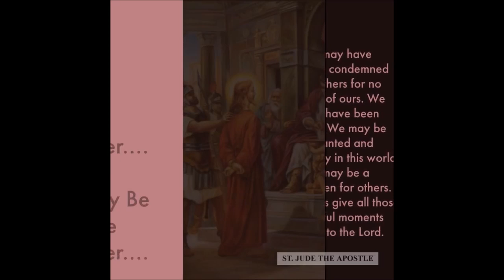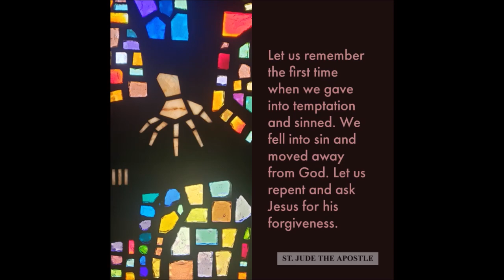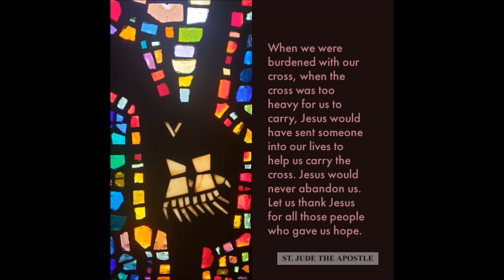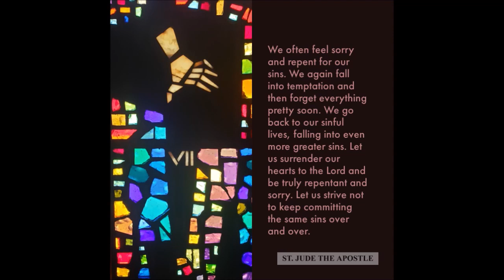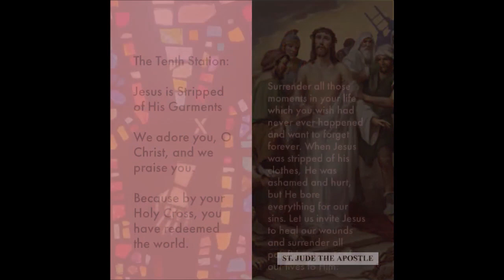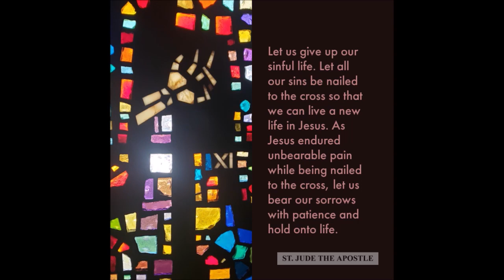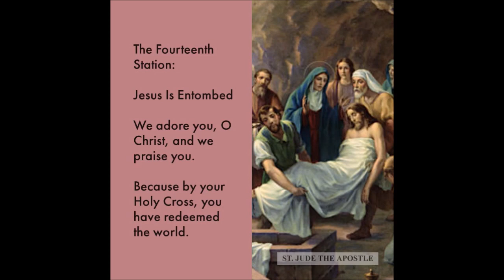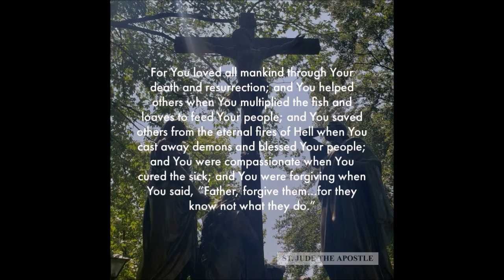St Jude the Apostle Stations of the Cross